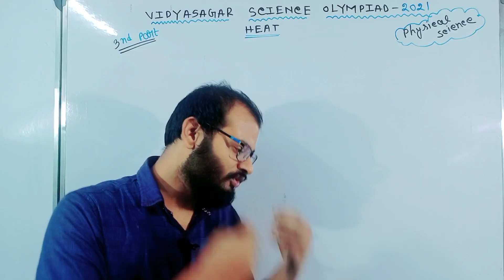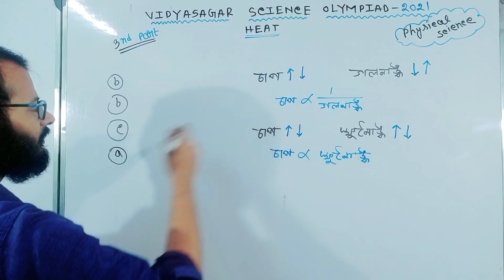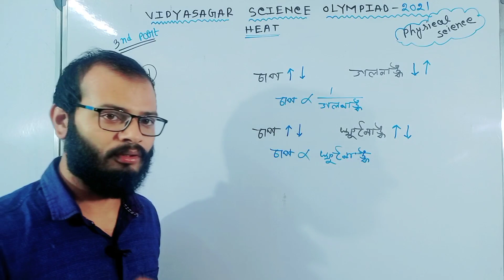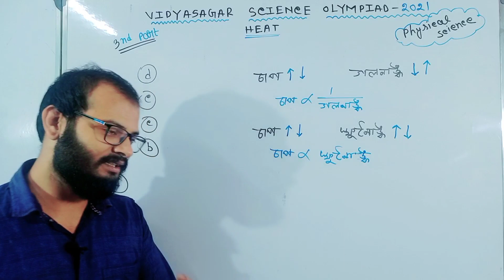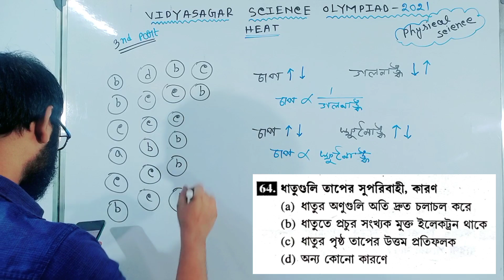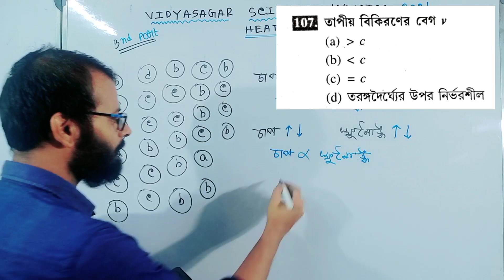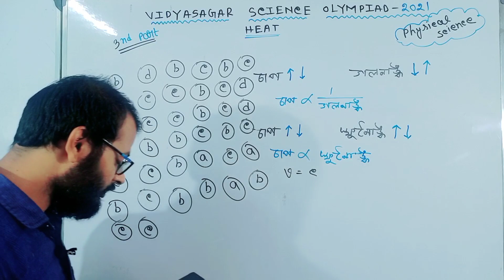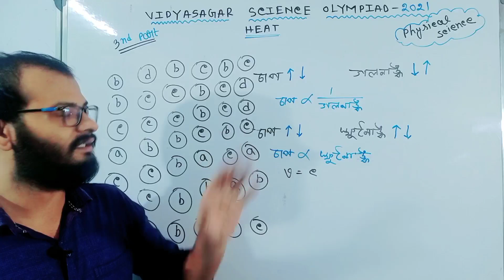Transmission of Heat MCQ question in Bengali | Vidyasagar Science Olympiad | heat & temperature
এই অধ্যায় এর মাধ্যমে তাপের সঞ্চালন এবং তাপ সম্পর্কিত বিশেষ কিছু প্রশ্ন নিয়ে আলোচনা করেছি